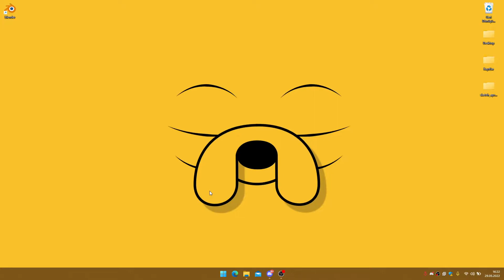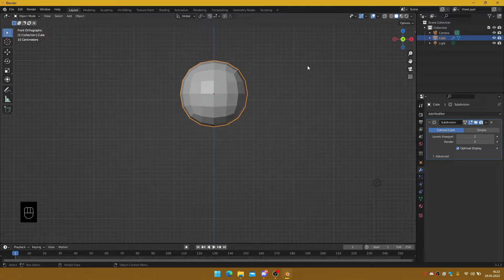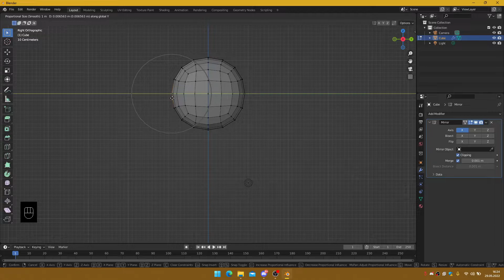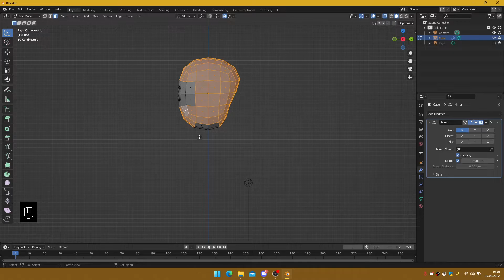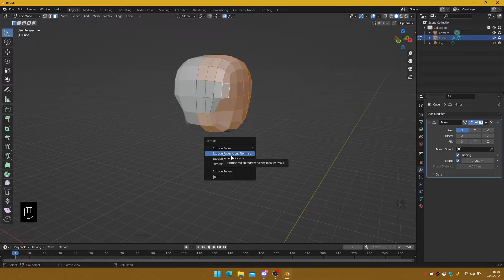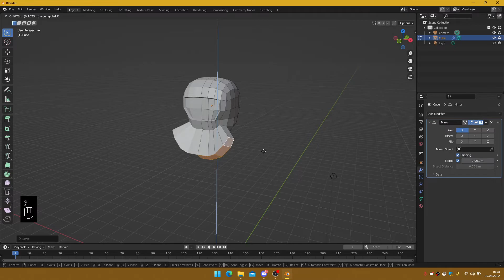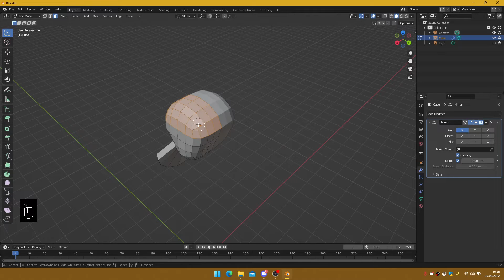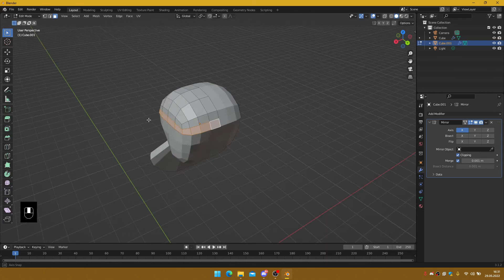Blender 3D | Karakter Modelleme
Bu videomuzda artık karakter modellemeye geçebiliriz. Bu kısımda karakterimizin kafa kısmınım modelliyoruz.